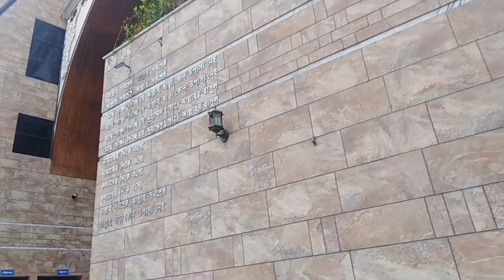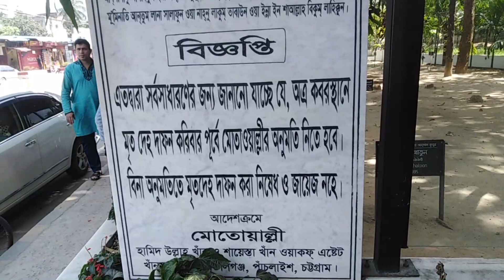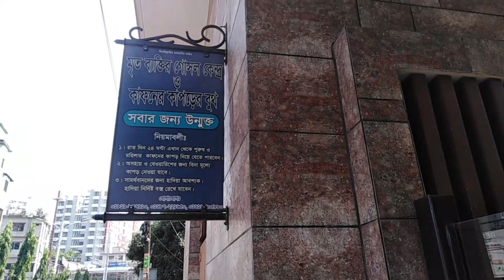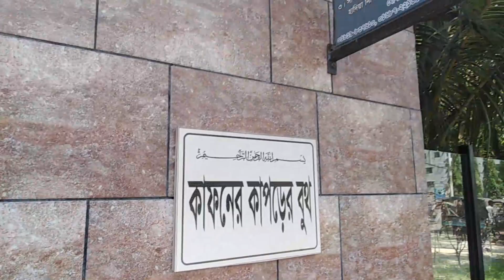চট্টগ্রামে ঐতিহাসিক মসজিদ। কাতালগঞ্জ বড় মসজিদ।katalgong bodo mosque.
আজকের এই ভিডিওতে আমরা যাব কাতালগঞ্জ জামে মসজিদ। চট্টগ্রাম তথা বাংলাদেশের সুন্দর মসজিদ গুলোর মধ্যে অন্যতম এই মসজিদটি। মসজিদটিকে অনেকে পাঁচলাইশ জামে মসজিদ নামেও পরিচিত।চট্টগ্রাম শহরে পাঁচলাইশ মোড় থেকে মুরাদপুর যাওয়ার পথে দেখা পড়ে সুন্দর মসজিদটির।আধুনিক স্থাপত্য শৈলীর সুন্দর নিদর্শন বহন করে এই মসজিদটি। মসজিদটি মূলত চট্টগ্রামের বিখ্যাত পীর হযরত কাতালগঞ্জ (রাঃ) নামে প্রতিষ্ঠিত।প্রতিষ্ঠার প্রথম এ মসজিদটি সাদামাটা করে তৈরি করা হলেও, পরবর্তীতে মসজিদটিকে ভেঙে পুনরায় সুন্দর করে নির্মাণ করা হয়। মসজিদটি নির্মাণ অনেক মূল্যবান এবং দামি সামগ্রী ব্যবহার করা হয়, মার্বেল পাথর তার মধ্যে অন্যতম। মসজিদটি নিচতলা এবং দ্বিতীয় তলা সম্পূর্ণ মার্বেল পাথরের দিয়ে তৈরি। তাছাড়াও দেশ-বিদেশে দামি টাইলস এবং সুন্দর কাঠের কারুকাজ দিয়ে তৈরি এই মসজিদটি। মসজিদটি নির্মাণ কাজ সম্পাদন করে চট্টগ্রামের এবং বাংলাদেশের জনপ্রিয় কোম্পানি "ইকুইটি "।পাঁচ তলা বিশিষ্ট এই মসজিদটিতে একসাথে আনুমানিক ৬০ থেকে আট হাজার মানুষ নামাজ পড়তে পারে.  আপনারা যদি চট্টগ্রামে আসেন তাহলে অবশ্যই একবার ঘুরে আসতে পারেন এই কাতালগঞ্জ জামে মসজিদ থেকে।
 Hello chattogram,Chittagong, officially called Chattogram, is the port city and the second-largest city in Bangladesh. This city is bestowed with the majestic beauty of the sea and hills where you can enjoy the beauty of nature. Numerous tourists attractions make Chittagong a great place to explore with friends and family.

This content is only published for news and entertainment purpose. The content have no harmful images or videos. It is not my intent to in any way infringe the copyright law. If YouTube believe that it infringes the law than i will delete it. Beside this, If any content creator think that we used their video or images .
Are you looking forward to making a Chittagong tour? Please watch the video, in which you will get the proper guidance about places to visit in Chittagong

Thanks ,
hello chattogram
কাতালগঞ্জ জামে মসজিদ
most beautiful mosque in bangladesh
katalganj jame mosque
panchlaish jame mosque
mosjid,eid,bangladesh
beautiful mosjid in bangladesh
beautiful mosque
beautiful mosque in bangladesh
most beautiful mosque
কাতাল পীর,মাজার
most beautiful mosques in the world
top 10 masjid
beautiful mosques in the world,crystal mosque.